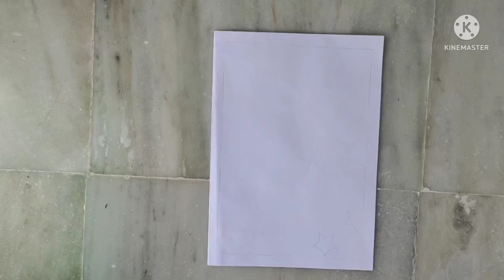Assignment Front Page Design/Border Designs For Project/Project front page design/Project Design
Border Designs/Border Design For Project/Project Work Designs

page border design, easy designs for project, draw border design, ribbon,art, border design for school project
ribbon border design for project, बौर्डर डिजाइन कैसे
1) Border design for school project easy
2) Border design for school project file
3) Border design for school project work
4) Border design for project very easy
5) Butterfly border Design for school project
6) cartoon border design for school project
7)diy border design for school project
8) Border design for English project
9)chart paper decoration ideas for school project
10) Assignment design new
11) Assessment border design

Ramadan drawing 2022
telugu project work
flower draw step by step
easy flower draw
flower drawing lesson
kannada project design
design for Hindi project
english assignment
greeting Card border
very easy design
diwali card making video
handmade paper card idea
birthday card
New year card
Paper card
Without glue card
No glue card
project paper design new model 2021
bullet journal
satisfying drawing

Easy border design for notebook and project file Aesthetic front page decoration ideas

paper dizain,black border design for Hindi,black border design for blouse,

in this video we will show you easy attractive border ideas for your project file school Assignments.

trending design for project
latest design
how to draw border,
Ruled paper border design,
Slogan design,
Poster design,
Yoga border design,
Border Design For Hindi project work,
6 Border designs,
project design idea,
easy project design,
borders for projects,
handmade file cover design,
project ka front page simple design,
how to draw border design,
how to decorate chart border,
how to decorate project book,
margin design,
A4 sheet border design,
shades,page border design,
border design pattern,
बोर्डरडिज़ाइनआइडिया
border design new 2021
unique easy border design, notebook decoration, creative design, simple, Dreams,
art file decoration
urdu project design
side border design
project book
hindi project Front page design
project ke liye design
project work designs new model
project work design
work designs
 project Front page
title Page ideas
Title Page ideas for urdu
side design for project very easy
New project work design
Crafty Nica
New year card
Homemade
Handmade paper border
Trending
viral video
3Dart
easy and simple project design
easy project file decoration
project file cover page design
project cover decoration
holiday homework
folder decoration
folder design
very easy decoration ideas for project
front page border design for school project
english border design to draw
project file cover page
project cover page design
file decoration
project file kese kare
project file decoration ideas school easy
project file design front page simple رم